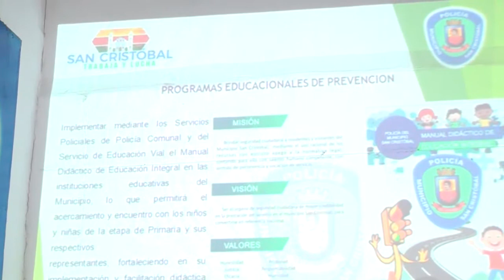Alcalde escuchó planteamientos de funcionarios de la Policía Municipal de San Cristóbal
Con la intención de conocer los planteamientos en materia de seguridad  de los funcionarios tanto policiales como administrativos de la Policía Municipal de San Cristóbal, fueron escuchados por el  Alcalde capitalino Gustavo Delgado, a fin de mejorar y fortalecer los proyectos y planes estratégicos  siguiendo los lineamientos del Ministerio del Poder Popular para las Relaciones Interiores, Justicia y Paz.

Según la  Primera Autoridad Civil del Municipio Gustavo Delgado, señaló que trabajará  arduamente por el bienestar de todos, trabajadores y comunidad en general, la idea es buscar herramientas necesarias para fortalecer  la  seguridad ciudadana.

Por otra parte, mencionó que esta semana la policía municipal pondrá en marcha la aplicación del Decreto 511, que prohíbe la circulación de motos en horarios comprendidos de lunes a jueves de 10 pm   a  5.00 am y de viernes  a domingos y días feriados de 9:00 pm a 5:00 am.

“Este decreto  tiene una acción preventiva más no represiva y a quienes incumplan la norma se  establecerán las multas respectivas, según lo establecido en la Ley de Tránsito Terrestre, ya que muchas de las personas  que transitan en horario restringido no laboran en ese horario y con ello, se   busca preservar la vida de quienes utilizan estos vehículos de dos ruedas”, dijo.

Continuó diciendo el burgomaestre que la  Policía Municipal de San Cristóbal sigue con  el operativo de  vigilancia y patrullaje  en los cuadrantes P-6 que corresponde a los sectores Las Delicias, Urb. Mérida, Barrio Las Flores, Residencias La Hacienda y el cuadrante P-8B: Pirineos Parte Baja, Barrio Obrero y Las Acacias.

Explicó que PoliSancristóbal no sólo dirige el tránsito automotor, también presta  apoyo de seguridad en asfaltados de la ciudad, recolección de basura,  bacheos, punto a pié, levantamiento de accidentes, policía comunal, unidad canina, entre otros.

Expresó  el Alcalde que está  en la obligación y responsabilidad de hacer cumplir todos los requerimientos que hicieron los trabajadores de este cuerpo de seguridad. “Mi cariño y mi respeto a los fundadores de PoliSanCristóbal que  ya son  21  años de lucha y hoy más que nunca tenemos que seguir trabajando con honor, dignidad y respeto en pro de los sancristobalenses al servicio de este organismo”.

Aprovechó el momento para hacerle un llamado a la comunidad  en general a seguir trabajando con ahínco y fervor, a  fortalecer nuestra  policía, porque el ser policía es un trabajo digno que se hace con vocación de servicio para apoyar al ciudadano y al municipio San Cristóbal.